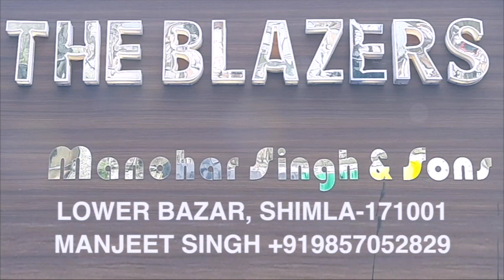Punjab News: स्कूल खोलने की तैयारी, स्वास्थ्य विभाग को भेजी है SOP- सिंगला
पंजाब के शिक्षा मंत्री विजयइंदर सिंगला ने कहा है कि प्रदेश सरकार ने स्कूलों को फिर से खोलने की तैयारी पूरी कर ली है, विभाग ने स्कूल खोलने को लेकर SOP बनाकर स्वास्थ्य विभाग को भेजी है, स्वास्थ्य विभाग की मंजूरी मिलते ही, स्कूल खोलने की तारीख पर फैसला ले लिया जाएगा. कैबिनेट मंत्री विजयइंदर सिंगला ने केंद्र के कृषि कानूनों को सभी वर्गों के पेट पर लात मारने वाला बताया.